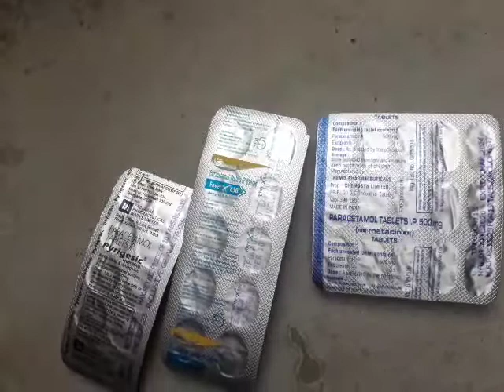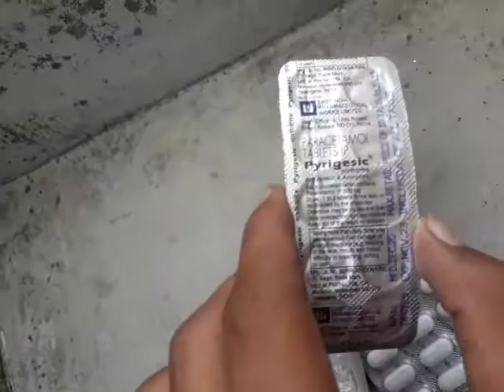paracetamol use | कितना भी बुखार क्यो ना हो 1 घंटा में ठीक होगा | fever x 650 | pyrigesic tablet ?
बुखार का दावा
paracetamol use  कितना भी बुखार क्यो ना हो 1 घंटा में ठीक होगा
 fever x 650
 pyrigesic tablet ?